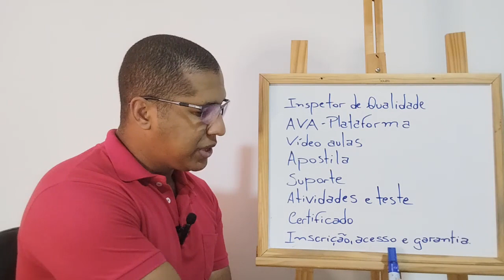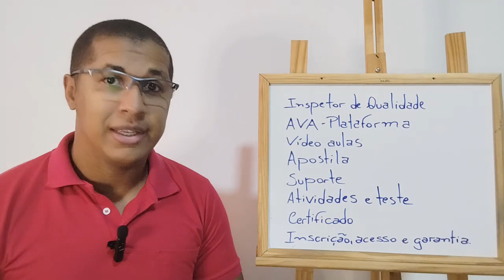Curso Profissional de Inspetor de Qualidade com Certificado de 40 horas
Este curso foi projetado para iniciantes na área e profissionais que desejam adquirir ou aprimorar suas habilidades de inspeção de qualidade. Não importa se você trabalha em manufatura, tecnologia, serviços ou qualquer outra área, as habilidades de um inspetor de qualidade são sempre valiosas.

Estamos ansiosos para embarcar nesta jornada de aprendizado com você, ajudando-o a se tornar um inspetor de qualidade competente e altamente procurado. Prepare-se para uma experiência de aprendizado estimulante e prática que abrirá as portas para novas oportunidades em sua carreira.